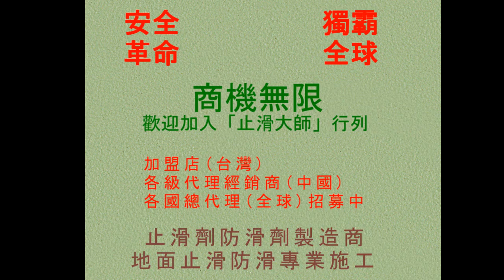180 磁磚防滑止滑 台南康寧大學管理大樓磁磚地面止滑防滑施工工程photos